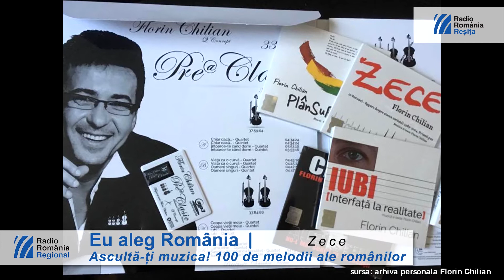Zece - Florin Chilian - 100 de melodii ale românilor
Melodia “Zece” a fost scrisă în anul 1997, iar artistului Florin Chilian îi place să spună acum, la două decenii distanţă, povestea lui “Zece”, povestea unui cântec refuzat. Timp de trei ani această piesă a fost refuzată de radiodifuzori care motivau că nu se mai face muzică doar cu voce şi pian. Cu ajutorul unui prieten, cântecul a ajuns după atâta aşteptare să fie difuzat pe canalul de televiziune MTV unde a urcat în topuri de la prima apariţie.

”Zece” este prima piesă românească care a depăşit pe youtoube un million de vizualizări.
Melodia apare editată în albumul ”Zece porunci”, în 2005. Iniţial s-a numit ”Rebus”, artistul fiind un împătimit al jocului încrucişărilor de cuvinte şi după spusele sale, are la bază emoţia primară şi joaca mentală.

”Nu am niciun merit pentru această melodie. M-am jucat, restul e respiraţie”„ afirmă Florin Chilian.

Radio România Reşiţa
Realizator: Ada Botezan
Coordonator proiect: Laura Sgaverdea
Redactor: Daiana RoŞca
Editor/Operator cameră: Tiberius Adam